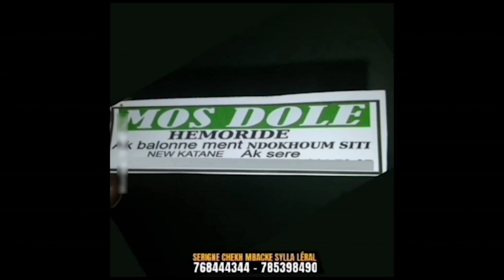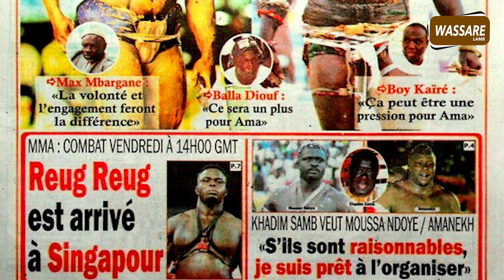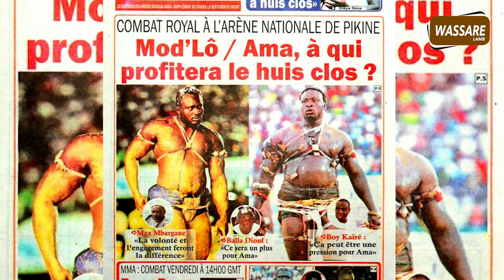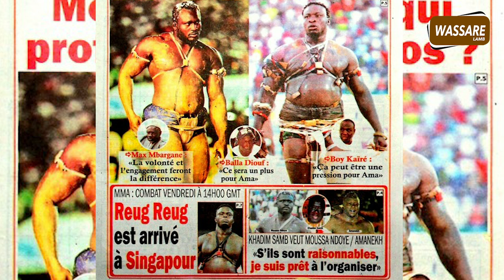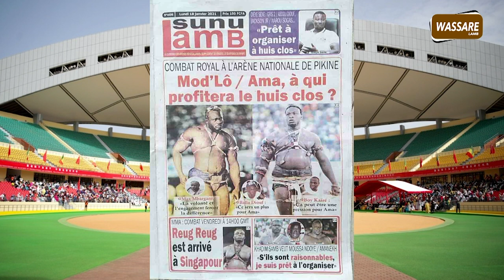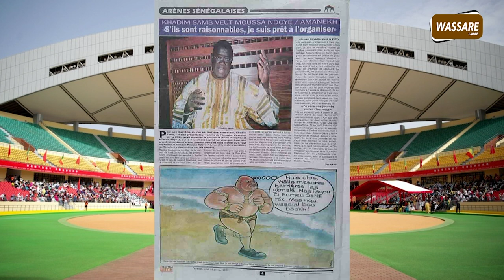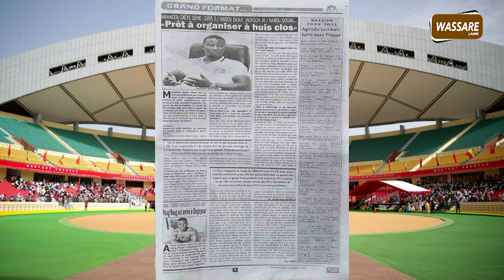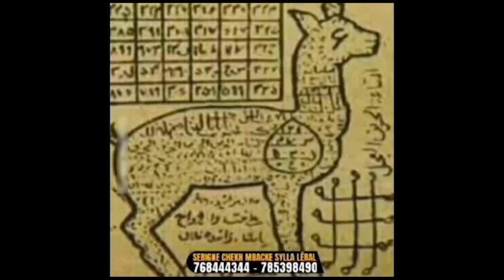Modou Lo / Ama Baldè à L'Arène nationale, retour de Pape Mbaaye, | Xibaru lamb j du 18 janvier 2021